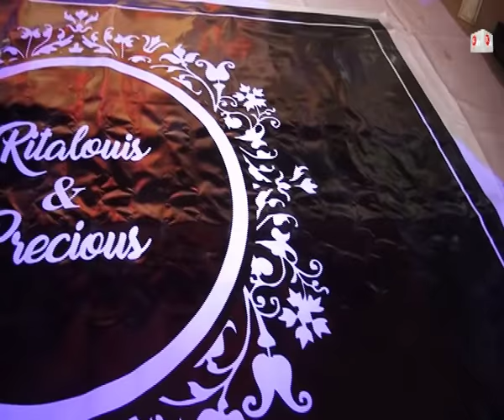ritalous + precious love story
Dctvnigeria wedding film love story wedding skit diamond concept photography